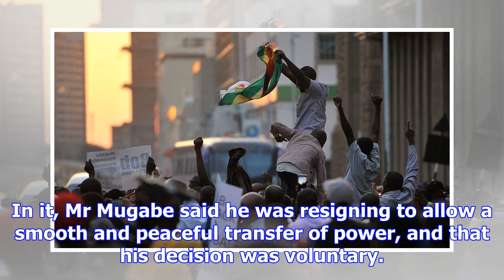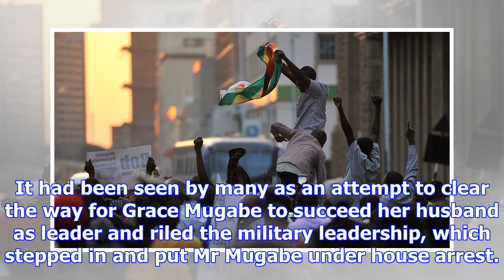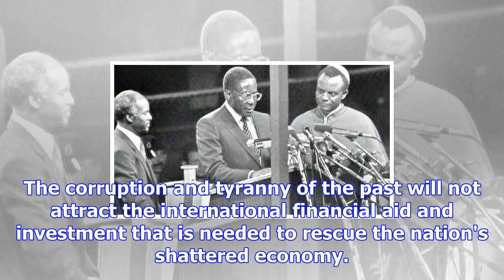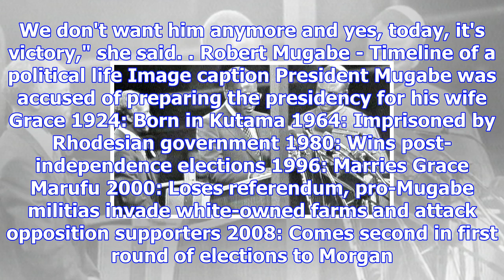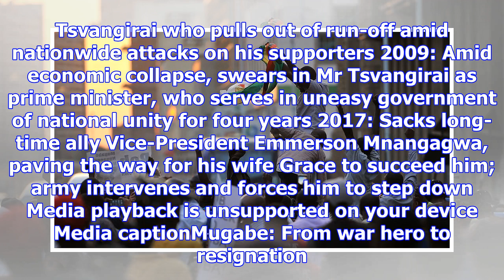Mugabe successor back from exile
Media playback is unsupported on your device Media captionHow news of Robert Mugabe's resignation wa...